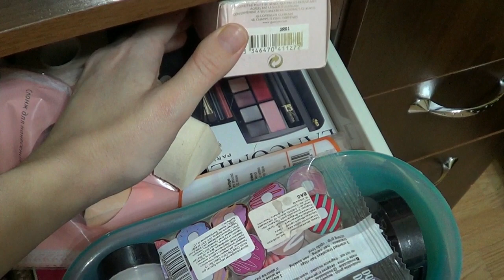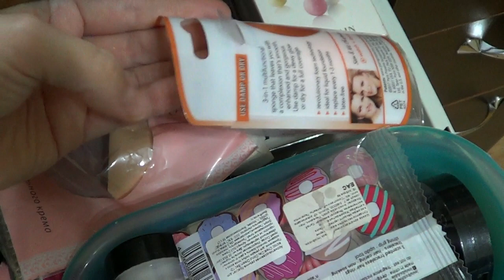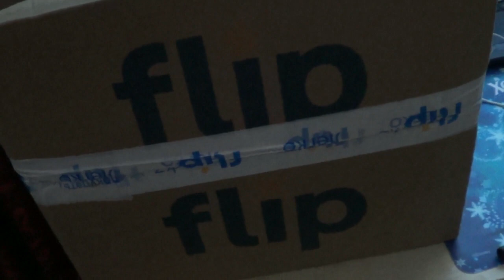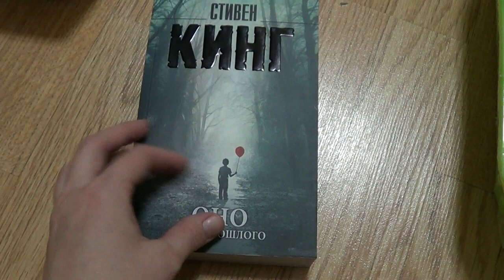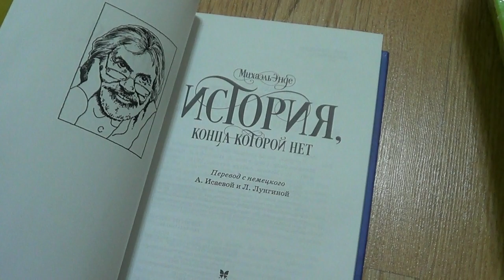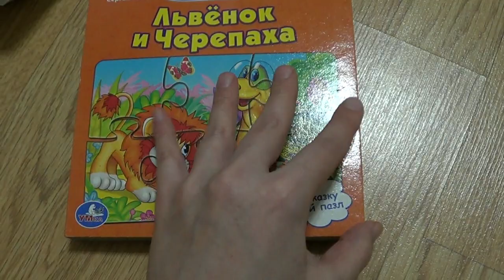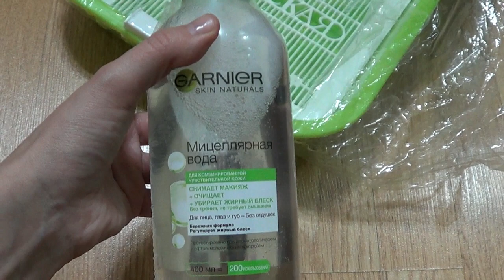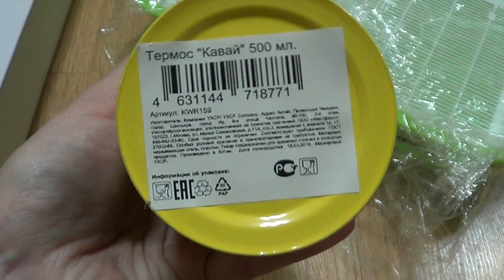Влог День Рождение Каролины, разбираем посылку Флип